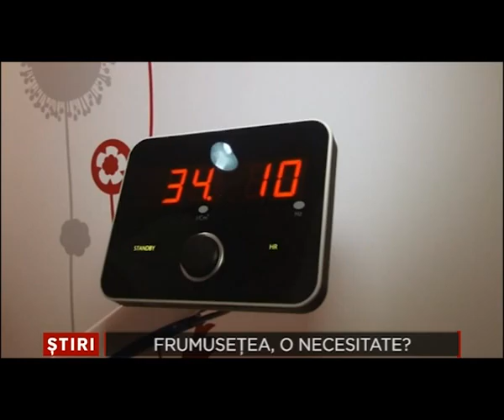tratamente 14 Octombrie 2014